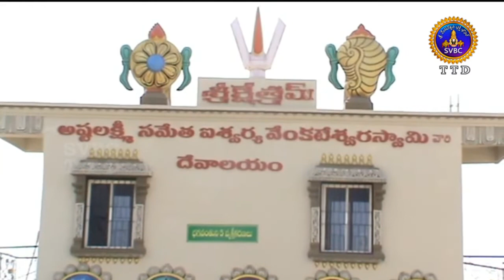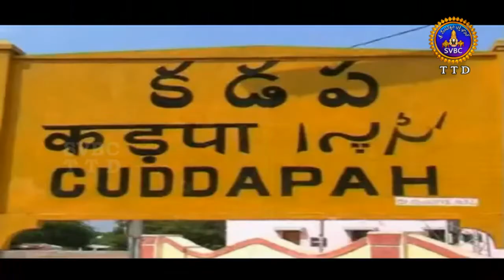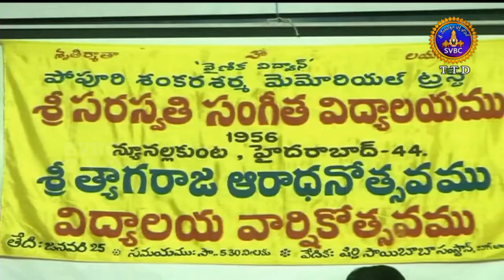ఆధ్యాత్మిక విశేషాలు | Adhyatmika Viseshalu 9am | 27-01-19 | SVBC TTD